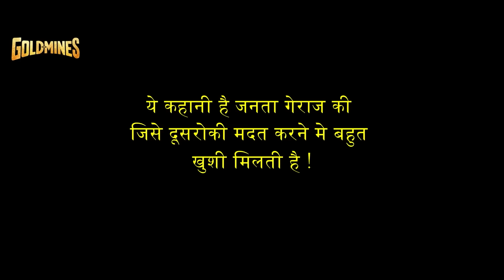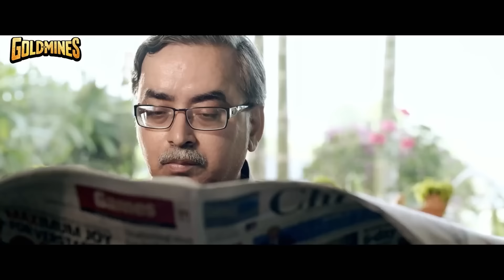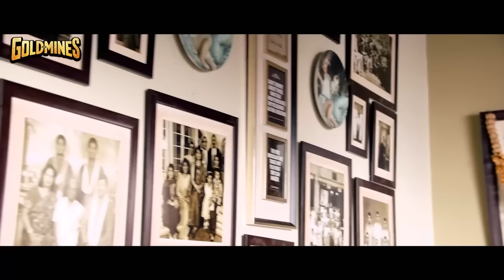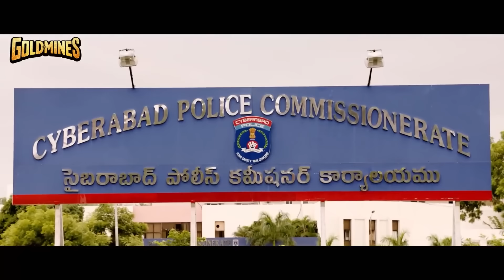Janta Garage (HD) Telugu Hindi Dubbed Full Movie | Jr NTR, Mohanlal, Samantha, Nithya Menen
Satyam keeps helping the needy under the name of Janatha Garage. On the other hand, Anand is a nature lover who goes to any extent to prevent the environment. One fine day, Anand accidentally gets into a scuffle with Satyam and his Janatha Gang members. During this entire episode, Satyam likes Anand’s sincere approach and requests him to leave everything behind and join him in his fight to save the poor. Why did Satyam choose Anand for this job ? Will Anand join Janatha Garage ? That forms the rest of the story.

Movie:- Janta Garage (Janatha Garage)
Starcast:- Jr NTR, Mohanlal, Samantha, Nithya Menen
Directed by:- Koratala Siva